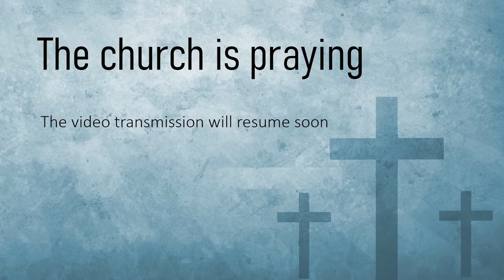07/03/2022 - Radu Stir - Cina Domnului